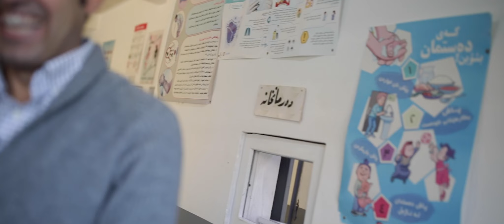KURDISTAN // December 2021 Field Dispatch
For this Giving season, consider participating in year-end giving. You can choose a project or initiative to strengthen as we head into the New Year. Or, you can sow into “where needed most.”